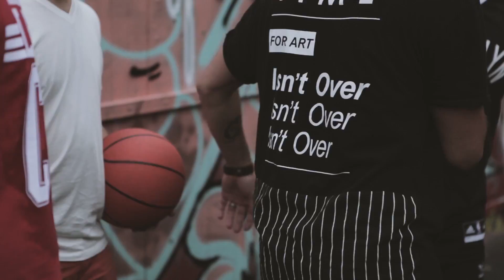Barbeshop Force Moscow Promo